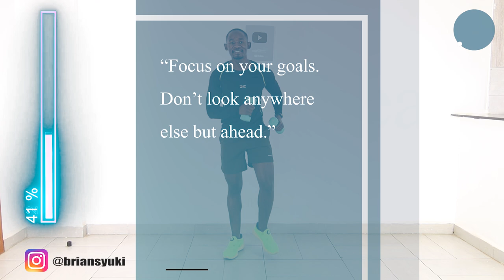40 Minute Walking with Weights Workout for TOTAL BODY SLIMMING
You will love this walking with weights workout for total body slimming.
It's low impact and it activates all the muscles in your body.
Move with intensity to burn the most calories possible.
Enjoy the walking with weights workout for total body slimming.